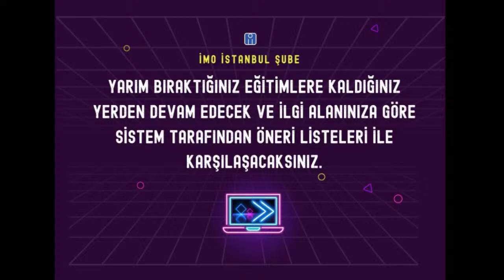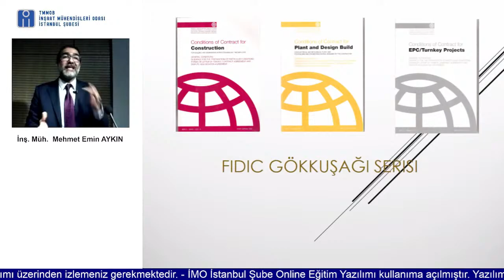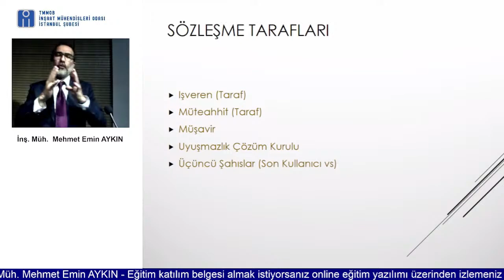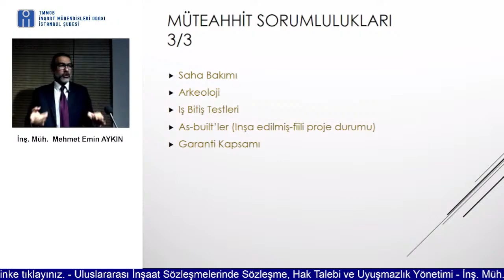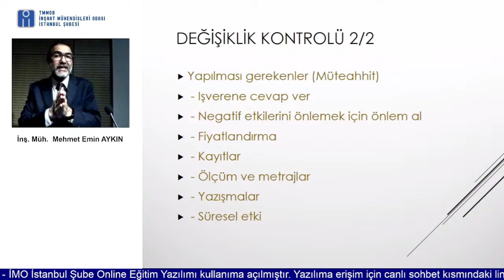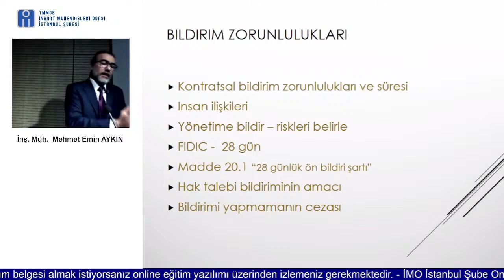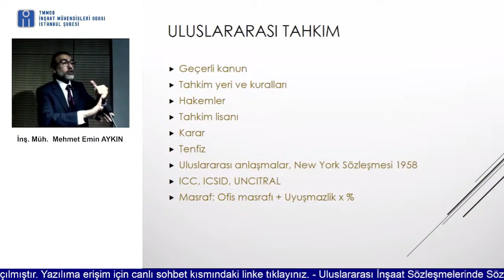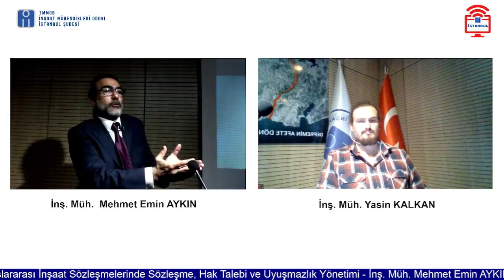ULUSLARARASI İNŞ. SÖZLEŞMELERİNDE SÖZLEŞME, HAK TALEBİ VE UYUŞMAZLIK YÖN. - İnş. Müh. M. Emin AYKIN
ULUSLARARASI İNŞAAT SÖZLEŞMELERİNDE SÖZLEŞME, HAK TALEBİ VE UYUŞMAZLIK YÖNETİMİ - İnş.  Müh.  Mehmet Emin AYKIN

Seminerimizde FIDIC başta olmak üzere uluslararası standart sözleşme tipleri ve temel özellikleri, sözleşme yönetiminde dikkat edilmesi gereken noktalar ve sözleşmenin taraflarının temel yükümlülükleriyle beraber değişiklik emirleri ve iş programı konularına değinilecektir. Ardından, hak talepleri ve talep prosedürü, iş durdurma(askıya alma), fesih konuları hakkında bilgiler verilecek ve uyuşmazlık çözüm yolları anlatılacaktır.